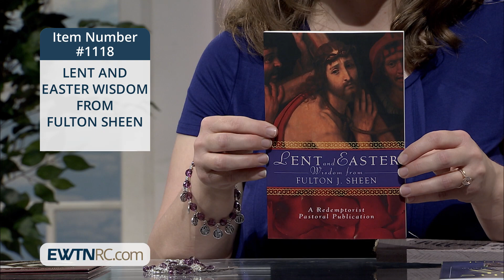1118_LENT AND EASTER WISDOM FROM FULTON SHEEN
1118_LENT AND EASTER WISDOM FROM FULTON SHEEN